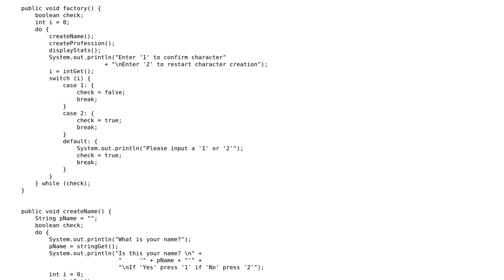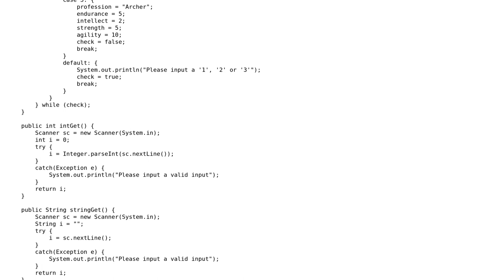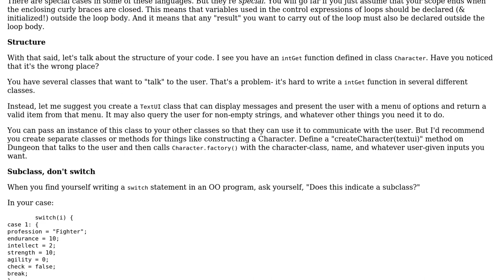Java Text_RPG Game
With thanks & praise to God, and with thanks to the many people who have made this project possible! | Content (except music & images) licensed under CC BY-SA | Music | Images & others | With thanks to user SAM OnELA user David Jorgensen user aghast and the Stack Exchange Network Trademarks are property of their respective owners. You are responsible for your own actions.